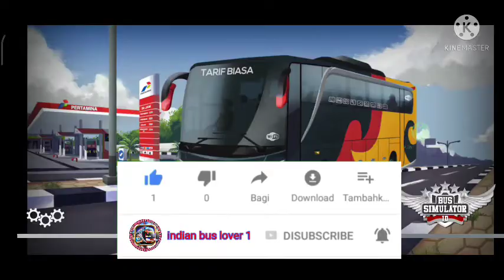lsuzu..gxz..360.contener track.mod..bussid.. bus simulator Indonesia game play